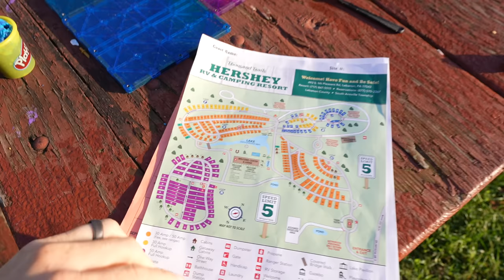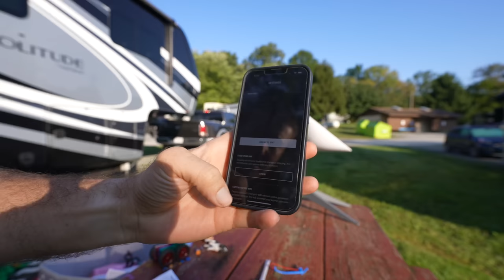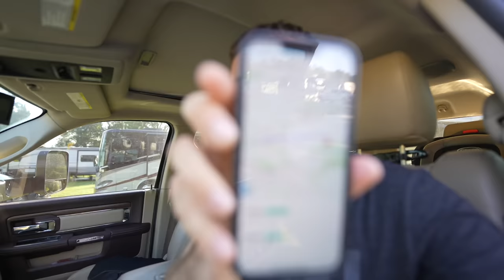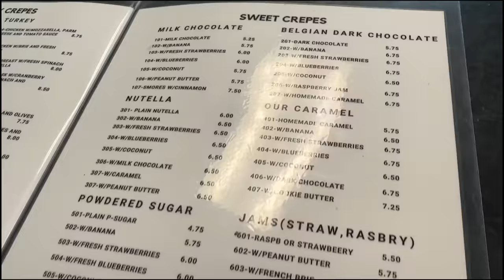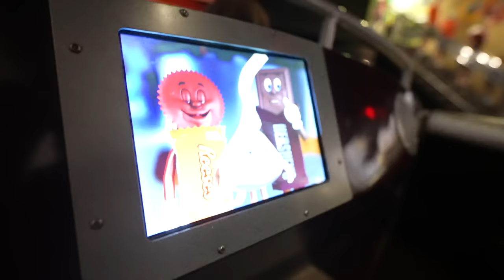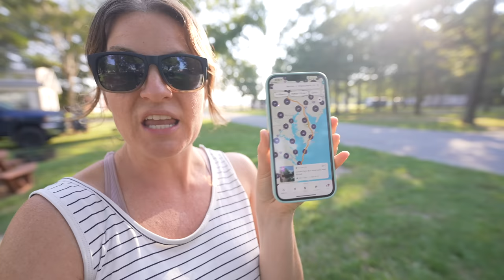RVing Hershey, PA: The Sweetest Place on Earth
What do you do while RVing at the Sweetest Place on Earth, Hershey, PA? You eat your weight in chocolate. We give it our best effort!

CHAPTERS:
00:00 - Intro
00:32 - Leaving Hershey RV Camping Resort (Thousand Trails)
02:43 - Navigation tools (Google Maps, RV Trip Wizard)
03:32 - Hershey Park Campground Resort
05:52 - Au Bon Lieu crepery
07:25 - Hershey's Chocolate World
12:20 - Adventures Await Retreat (Harvest Hosts)
17:25 - Virginia Landing RV Resort (Thousand Trails)

✩ W Carl
✩ Sheila D
✩ Sean N
✩ Karen & Pete
✩ ScaventureRV
✩ John S
✩ Bill & Jennifer
✩ Jackie C
✩ Kobe B
✩ Wanda M
✩ Dan S
✩ Gigi G
✩ Dan & Betsy
✩ Bev M
✩ Raymond & Amanda G
✩ Michelle G
✩ Chuck & Tammy R
✩ Louana D
✩ Trevor B
✩ Linda D
✩ Julie T
✩ Teamloew Travels
✩ Ondrea C
✩ Ryan G
✩ Laura H
✩ Jennifer S
✩ Dianne L
✩ Bill & Kelly
✩ Mandy B
✩ Smore Lyfe
✩ Linda R
✩ Bryan & Heidi L
✩ Jeffrey E
✩ Texas Family Camping
✩ Missy Y
✩ Matt & Lisa
✩ Don H
✩ Lise J
✩ David & Brenda
✩ Jim & Ellen M
✩ Clive G
✩ Chad S
✩ Gary L
✩ Mary Lou N
✩ Harold M
✩ Drew S
✩ Dennis & LaGenna B
✩ Jacque R
✩ Matt F
✩ Wil K
✩ Gregorio D
✩ Patrick G
✩ Jess & Trav
✩ Dean & Carly
✩ Brad O
✩ William & Jillian
✩ Lisa M
✩ Brandon M
✩ Jarrett A
✩ Scott G
✩ Angela D
✩ Becca B
✩ Gert & Anne
✩ Mike & Leanna
✩ Wally P
✩ Rick & Georgette
✩ Brian S
✩ Tony P
✩ Amber B
✩ Helen D
✩ Heather Y
✩ Tenya T
✩ Charlie
✩ Scott
✩ Doing It Together
✩ Kathy J
✩ P, B, & J
✩ Spencer W
✩ Elizabeth H
✩ Will K
✩ Kevin & Farrah
✩ Bertrelle P
✩ Melanie & Carroll
✩ Paige N
✩ Make Music, Make Happiness
✩ Harold M
✩ Lex S
✩ Joe & Jennifer
✩ Aadam S
✩ Rebecca C
✩ John & Melissa
✩ JR & Amy
✩ Matthew J
✩ Curt M
✩ Tom & Doty
✩ Stan R
✩ Dewayne & Kirsten
✩ Susan F
✩ Dale & Angela
✩ Billy W
✩ Tor H
✩ Ron M
✩ Family Adventures TV
✩ Ryan K
✩ Chelsea S
✩ Paul O
✩ Nolan & Bekah
✩ Georgeana T
✩ EveryDay Family Adventure
✩ John & Debbie
✩ Pamela D
✩ Erin J
✩ Migratory Moose
✩ Dean & Deb
✩ Gary & Diane
✩ Cale Y
✩ Scott B
✩ Brittany & Rick
✩ Miriam C